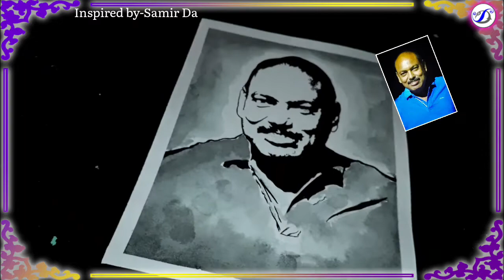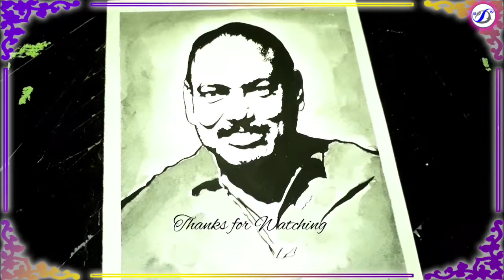Quick portrait painting || Debaranya Sarkar Art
Friends, watch the full tricks of portrait painting, it is very easy & helpful.
Color- Doms poster color
Paper- General drawing paper
Brush- No-4 Doms & No-4 Dayal (synthetic)